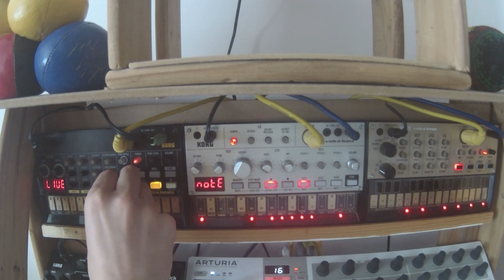Another unplanned synth jam. Sound & video are iffy, but I like my new multicam editing skills.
Jamming with the Korg Volca Beats, Bass and Keys. I've also got a Korg Monotron delay which has the Volca beats running through it. The Volca Bass is running through a Korg Kaoss Pad Mini providing some delay, which is itself then running through the analog filter circuit on a Waldorf Rocket that has been modified to trigger continuous events so the sound passes through it.